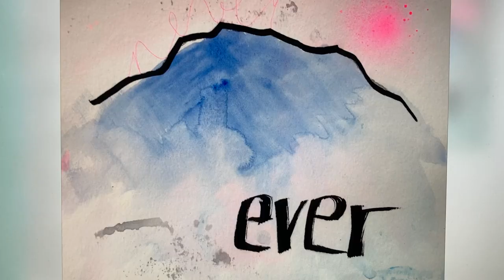silviasun artist linz artlinetrio 5c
ARTIST SILVIA SUN LINZ - paintings 2023. Number 5. AUSTRIA ÖSTERREICH EUROPE.